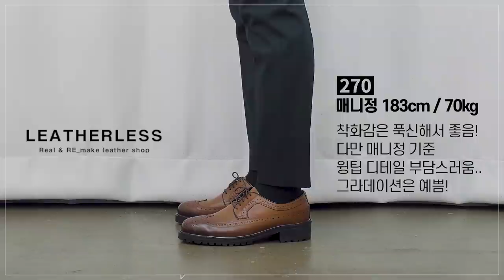[대량리뷰] 브라운 슈즈 4 브랜드 리뷰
블랙 더비와 첼시부츠가 지겨우신 분들을 위해 준비한 브라운 슈즈!
이제 더 이상 브라운 슈즈는 아저씨 신발이 아니라고 생각해요!

블랙에선 느낄 수 없는 감성진 느낌이 매력적인 브라운 슈즈!
여러분의 신발장 속에도 브라운 슈즈 하나쯤 갖고 계시면 좋을 제품들로 준비했으니까
오늘 준비한 제품 중 여러분 마음에 드는 제품이 있었으면 좋겠습니다!

0:00 인트로
0:11 오프닝
0:40 그렌슨
1:23 레더리스
2:53 착용 코멘트 1
3:08 슈니크
4:05 착용 코멘트 2
4:21 조셉트
5:38 착용 코멘트 3
5:53 닥터마틴
7:05 착용 코멘트 4
7:20 전제품 착샷
7:35 클로징

(1) [레더리스] #5054 캐주얼윙팁워커 브라운 - 모델 270 사이즈 착용

(4) [닥터마틴] 1461 가우초 - 모델 270 사이즈 착용 EU42 UK8